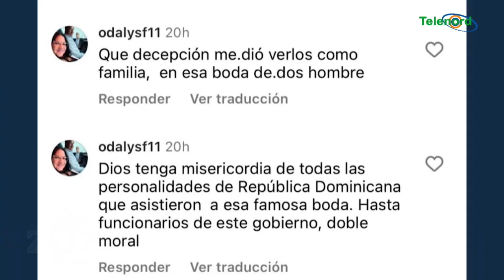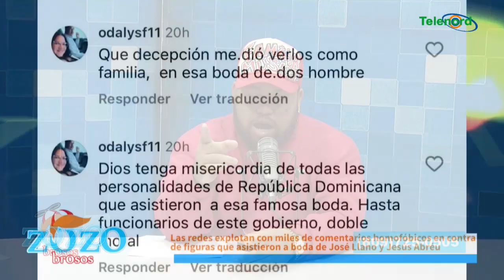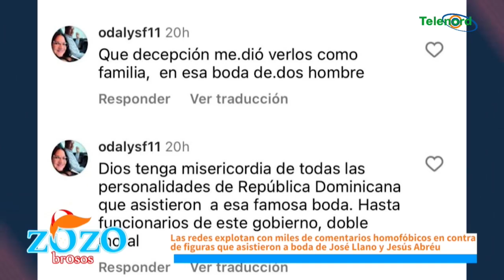Esos comunicadores que asistieron boda Gay, no pueden hablar mal de Tokischa